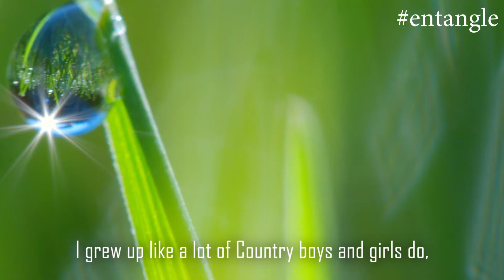FOCUS ON YOUR SELF NO MATTER WHAT HAPPENS MOTIVATIONAL VOICE- KEEP PUSHING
SSENYONYI DERRICK PRODUCTION